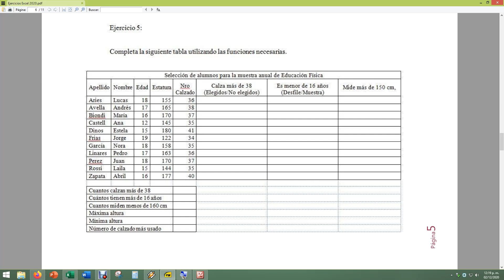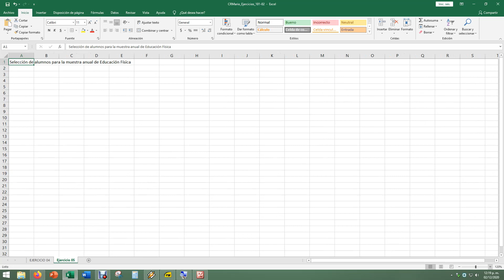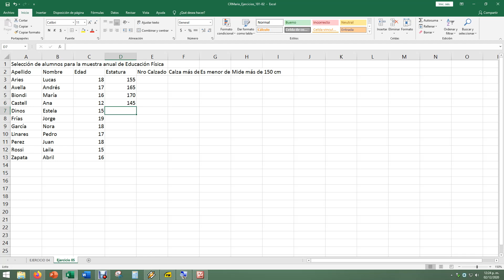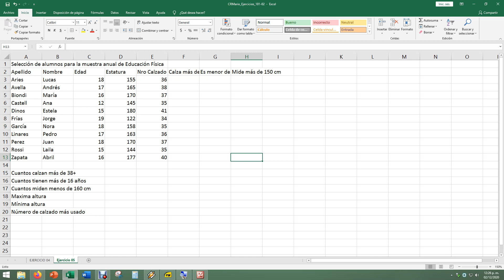Ejercicios EXCEL 005 01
PIPM CD Hidalgo MICH; Ejercicios EXCEL 005-01